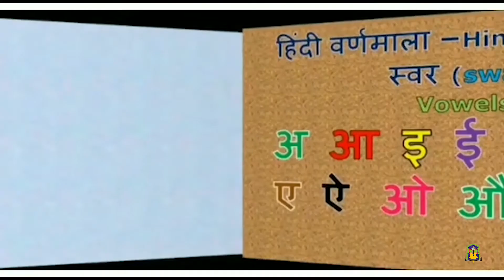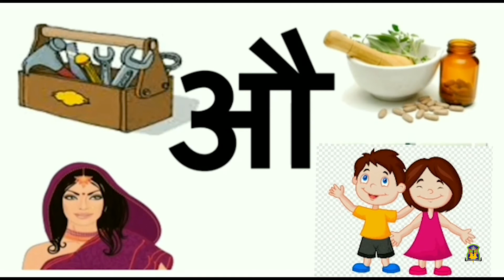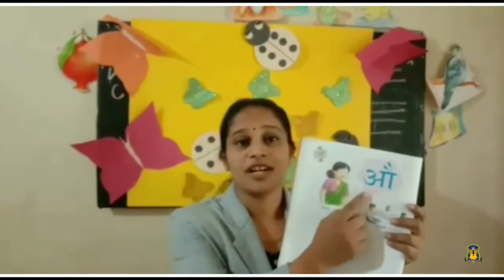Al Hind_UKG Hindi_November 12